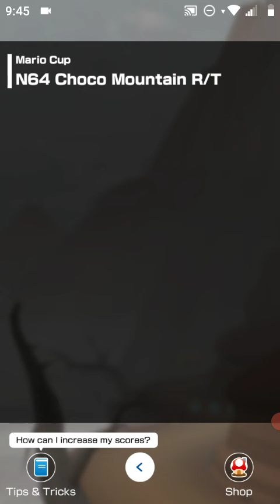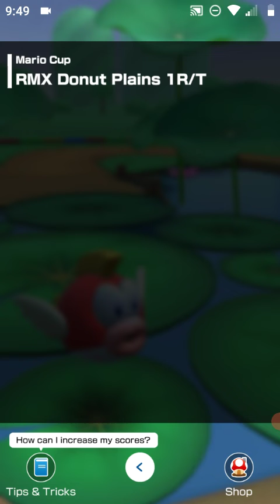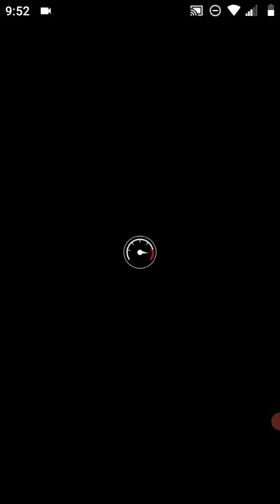Mario Kart Tour - "Battle Tour" - Mario Cup Gameplay